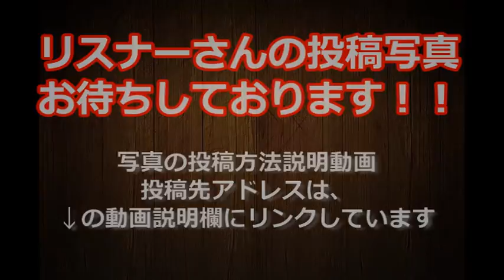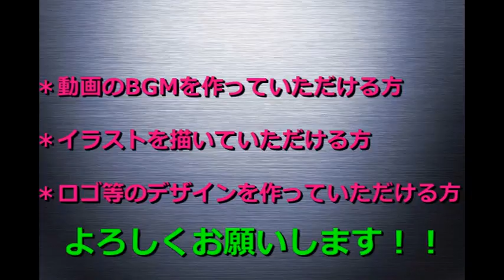釣りガール達とエサ釣りに行ってきた！！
今回はエサ釣りに行ってきました！！
三目釣れたよ！！

★写真投稿★
投稿方法は↓の動画から
投稿アドレスは↓のアドレスから